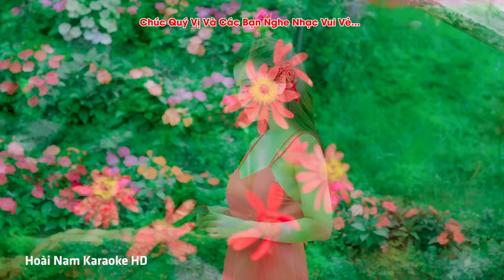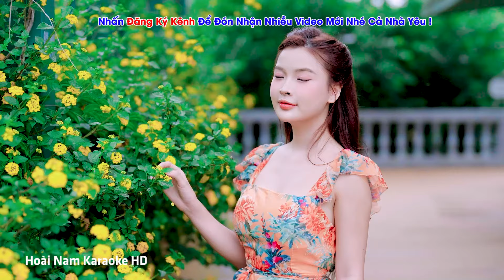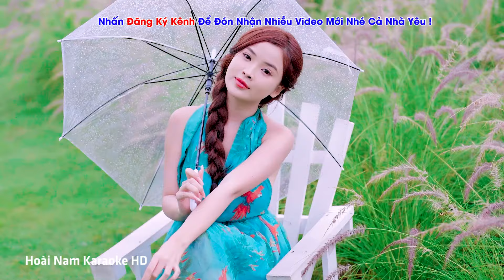Tìm Em Câu Ví Sông Lam, Ân Tình Xứ Nghệ - Vì Nghèo Em Phụ Tình Anh, Bolero Mới Nhất Cực Kì Thấm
179/2024/HĐQTGAN-HN /MR
Đây là HD từ tháng 03/2024 đến tháng 3/2025
đã mua tác quyền